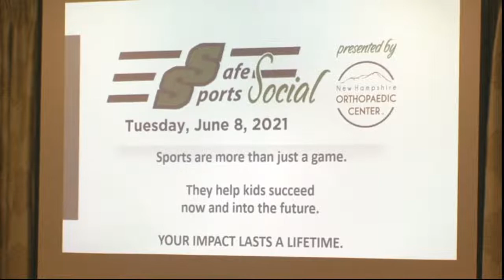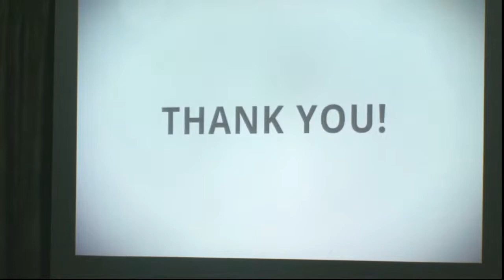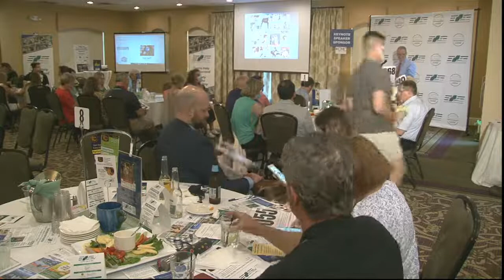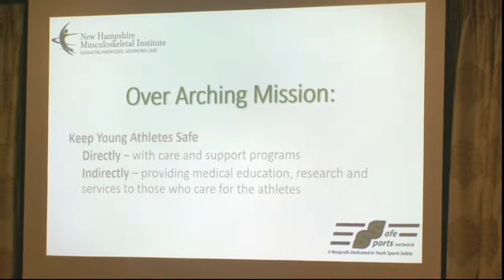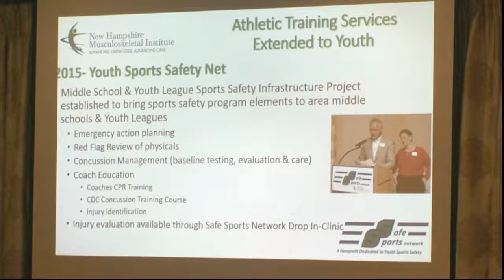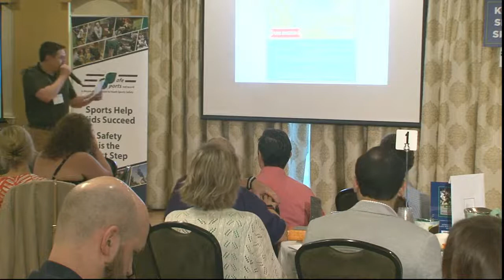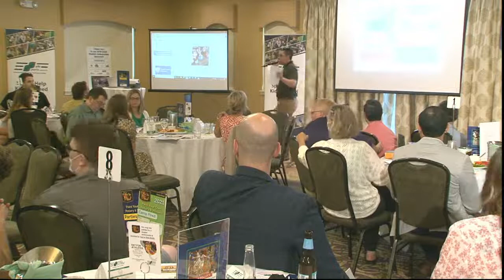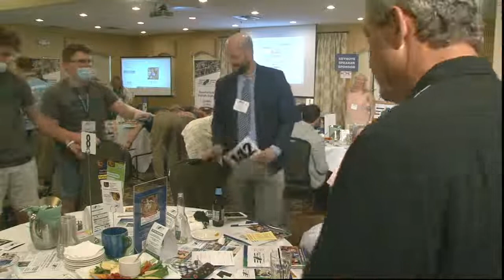2021 Safe Sports Social Live Stream